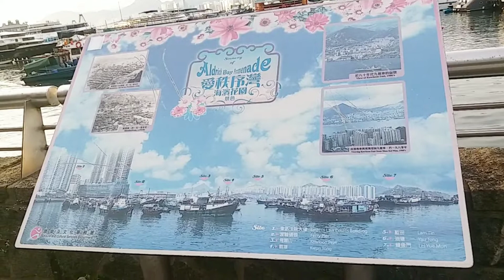SUNSET / A WALK TO REMEMBER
having a walk along the seaside and watching the sunset is the best memories to cherished